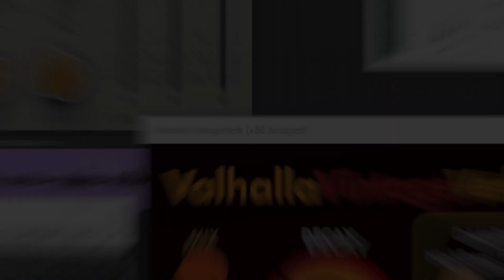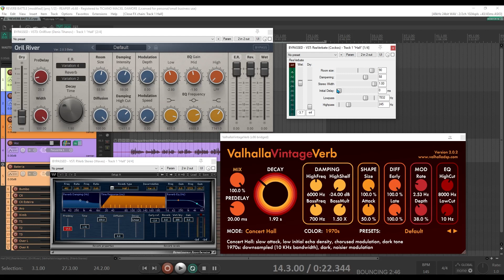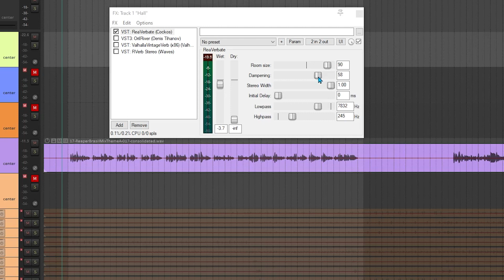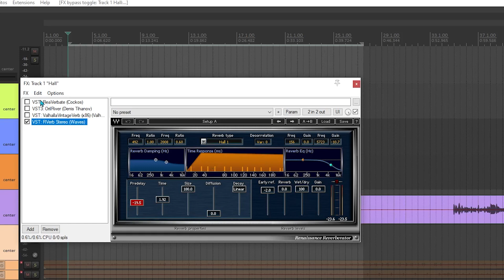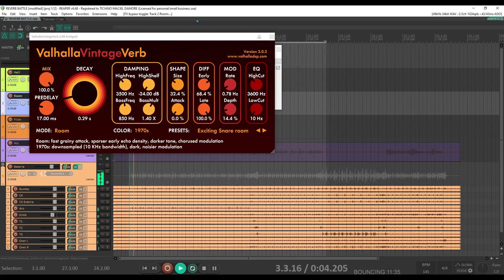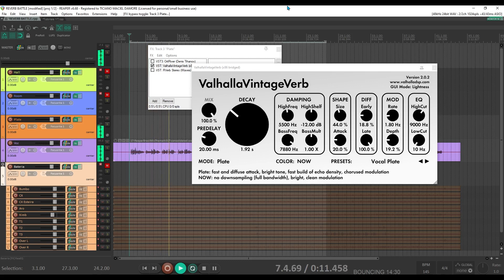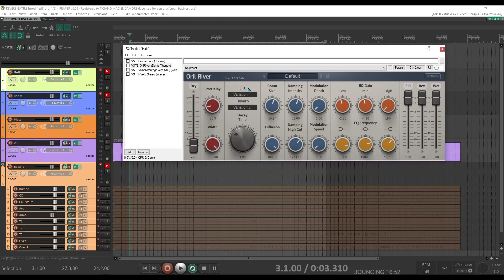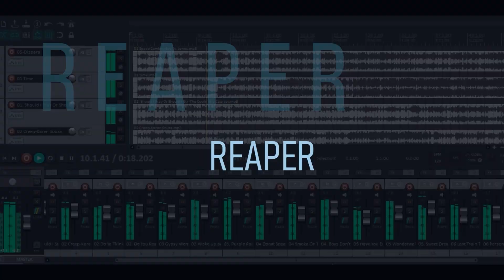Qual o melhor reverb - Valhalla Vintage x Rverb x Reaverbate x Oril River - Plugins #41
Nesse vídeo confronto 4 plugins de reverb. Qual será o melhor?

0:00 - Intro
0:17 - Conheça os competidores
1:48 - Critérios de análise
3:10 - Hall
8:14 - Room
10:11 - Plate
12:06 - Versatilidade
14:42 - Veredito